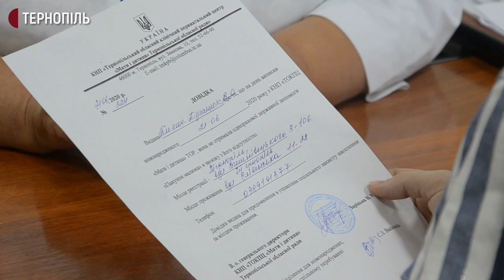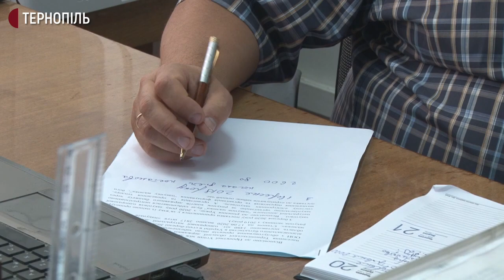На Тернопільщині майже 800 породіль не отримали пакунки малюка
785 породіль у Тернополі не отримали пакунок малюка, - про це розповіла експертка з акушерства та гінекології обласного управління охорони здоров`я Тетяна Небесьо. За її словами, такий пакунок жінкам мали б видавати одразу після народження дитини, в ньому – необхідні речі для немовляти у перші місяці життя. На Тернопільщині бейбі-боксів немає близько трьох місяців. Замість цього жінкам видають довідки, за якими вони зможуть отримати пакунки в управліннях соціального захисту.